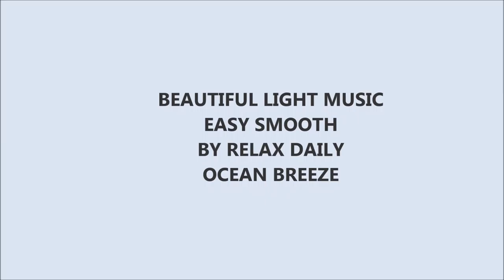Angels R Butterflys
composition of pictures